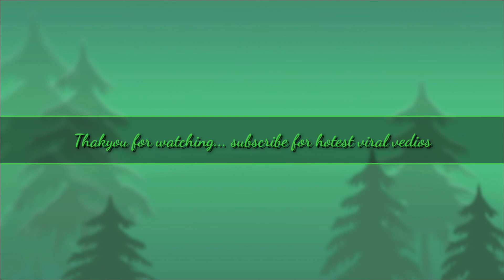BEST MOST POWERFULL ATTACKS BY ANIMAL.AWSOME VEDIO TOP 5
Jaguar vs croco combat à mort!!
1mg, Dr. KK Aggarwal, coronavirus symptoms 1mg, mild symptoms of coronavirus, coronavirus symptoms in hindi, coronavirus ke symptoms, coronavirus ke lakshan, coronavirus ke lakshan kya hai, corona symptoms on human body, coronavirus ke lakshan kaise pahchane jate hain
BBC Hindi, hindi news, news in hindi, india, corona virus, aiims, corona in india, covid 19 update, bbc hindi, corona virus crisis, aiims delhi, face mask, old delhi, chandni chowk,